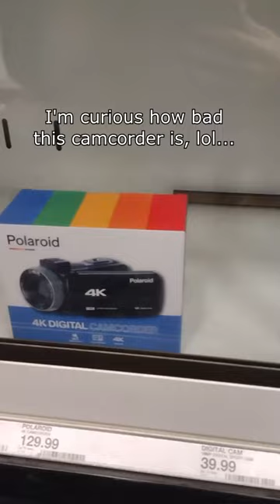January 2023 Cameras at my local Target?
I like checking out my local shops occasionally to see what dedicated cameras they have available. In this case Target in January 2023. Not absolutely terrible but pretty bad selection unless you are super into camera systems that are likely being abandoned by Canon...